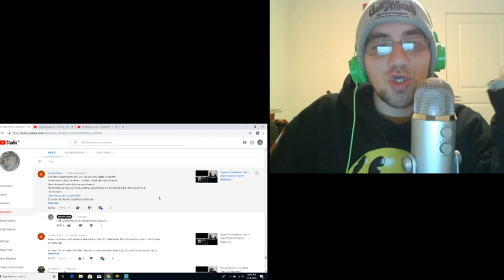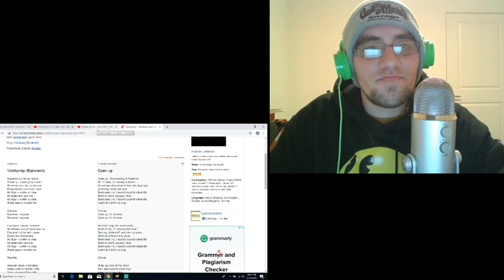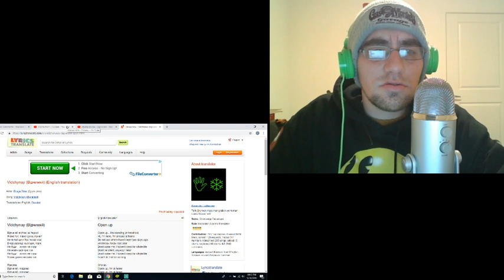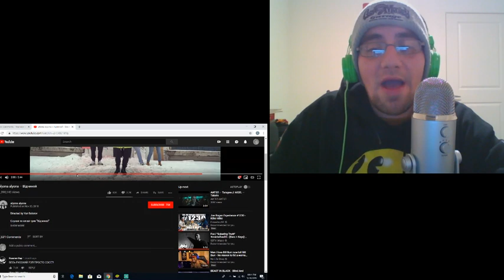Alyona Alyona (Reaction-Tell me how I can translate it)